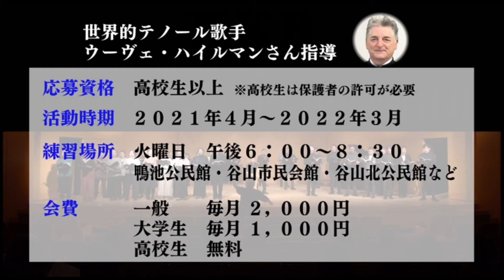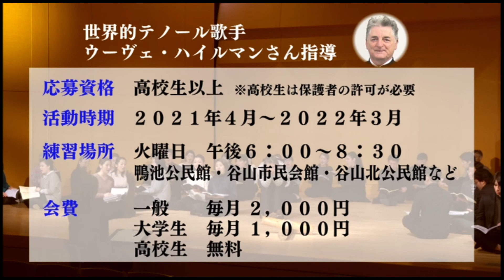ＫＫＢ×ハイルマン県民合唱団 メンバー募集 ～世界的なテノール歌手ウーヴェ・ハイルマンさんを音楽総監督に迎えた県民合唱団が誕生～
世界的なテノール歌手ウーヴェ・ハイルマンさんを音楽総監督に迎える『ＫＫＢ×ハイルマン県民合唱団』が誕生しました。

『KKB×ハイルマン県民合唱団』は、ドイツ出身の世界的なテノール歌手で、鹿児島国際大学教授のウーヴェ・ハイルマンさんの指導と指揮のもと、キリストの生涯を題材にバッハやヘンデルが作曲した楽曲をはじめ、幅広い分野の合唱曲に取り組みます。
高校生以上を対象に、コーラスメンバーを募集します。初心者も大歓迎です！
新型コロナウイルスの感染予防策を徹底しながら、毎週１回レッスンを行います。
また、年に数回県内でコンサートを開催する予定で、KKBの動画アプリ『KAPLI』などで配信も行います。

Welcoming world-famous tenor singer Uwe Heilmann as music director
"KKB x Heilman Prefectural Chorus" was born.
"KKB x Heilmann Chorus" is a song composed by Bach and Handel on the subject of the life of Christ under the guidance and direction of Uwe Heilmann, a world-famous tenor singer from Germany and a professor at Kagoshima International University. We will work on chorus songs in a wide range of fields, including.
Mr. Heilman and Mr. Junichi Furuyama, President of KKB, have signed a contract.
We have a secretariat in KKB, which is in charge of practice and concert management.
【Interview：Uwe Heilmann】
「I think one of the issues is how we care for the hearts of living people, such as music and people's passions.Everyone, please become a chorus member even if you are a beginner.We will teach you. We will bringing up.」
We will recruit new chorus members for high school students and above, and practice under the guidance of Mr. Heilman while thoroughly taking measures against infection with the new coronavirus. We plan to hold concerts in the prefecture several times a year, and we will also distribute them using KKB's video app "KAPLI".